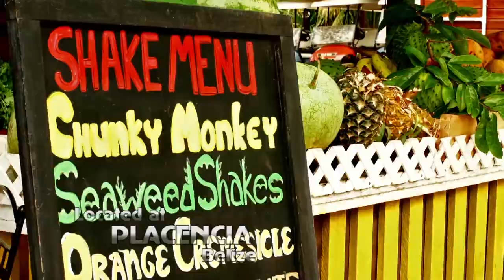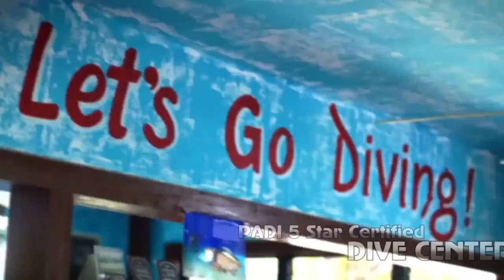Robert's Grove Honeymoon Video